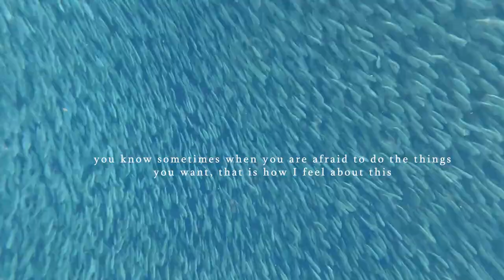AWESOME SARDINE RUN | Exploring Moalboal | Cebu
Come with us as we spend our last days exploring what Cebu has to offer and concluding our PH honeymoon leg!